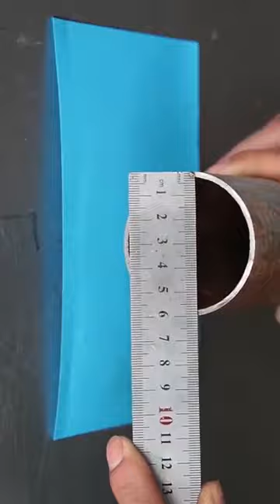စတီးလ်သံပန်း လုပ်သူတွေ ကိုဆရာဘယ်လောက်ထိကျသလဲဆိုတာ သိနိုင်မဲ့ ဆရာကျကျ ပိုက်ဖြတ်နည်း